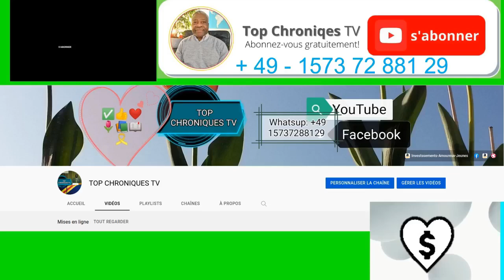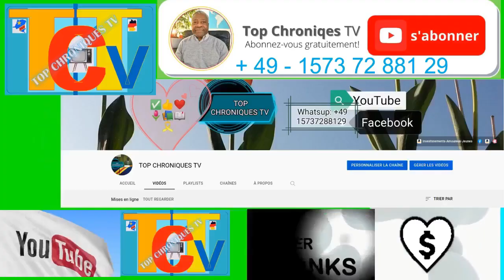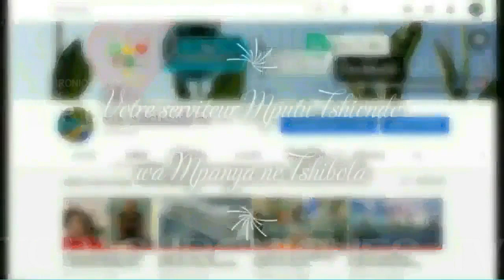🇨🇩 AVERTISSEMENTS - AMBONGO ET SHOLE - FATSHI HAUSSE LE TON FACE À LA SÉCURITÉ DE LA R.D. CONGO.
FATSHI HAUSSE LE TON FACE À LA SÉCURITÉ DE LA R.D. CONGO.